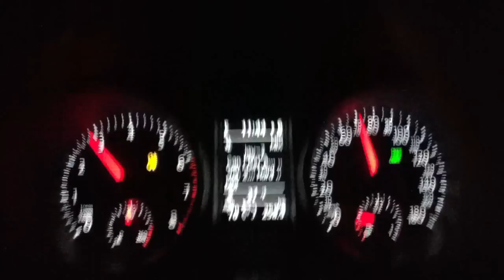MK6 GTI Euro seat belt chime?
I installed a rear fog light in my car and, in order to get it to work, I had to code my CECM and instrument cluster to RoW (Rest of World). After the coding I noticed the seat belt chime had changed. You mean someone gets paid to figure out what chimes US customers like. SMH.